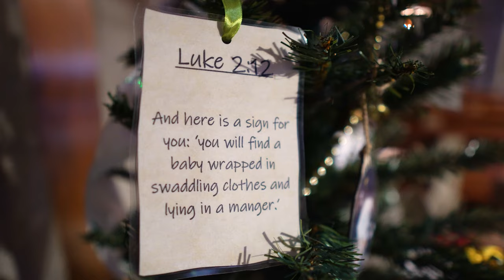Waiting Here For You - Good Shepherd Catholic Primary Academy - Y2 Christmas 2023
Our Year 2's sing 'Waiting Here For You' by Hillsong United for a Christmas treat!